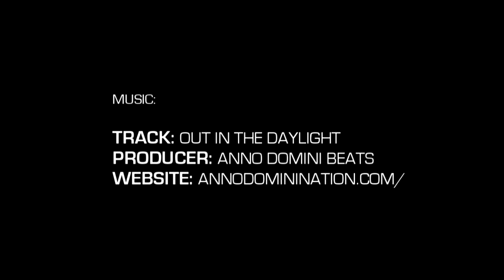5'6" James Wilkins III Phenom Highlight Package (JR Phenom)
James Wilkins III | Class of 2021
5'6" | North Davie Middle School (NC)
no. 104